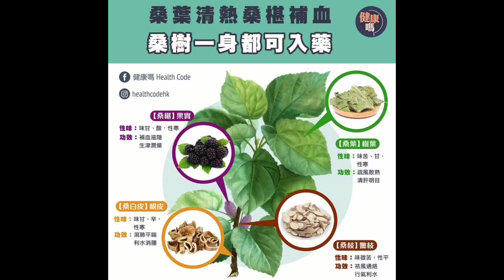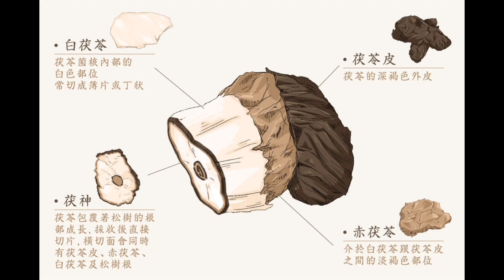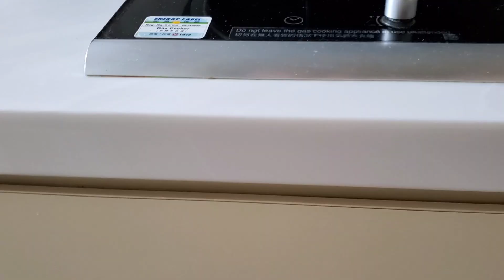懶人湯：夏枯草去濕清熱飲| 廣東話／粵語| 三木大師